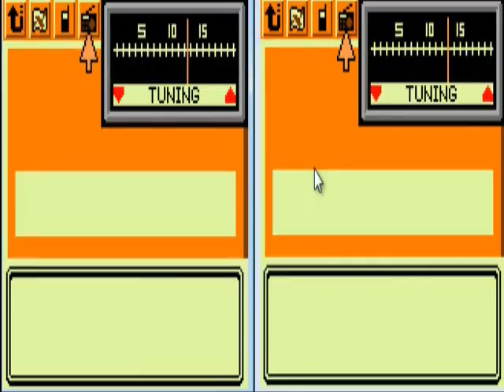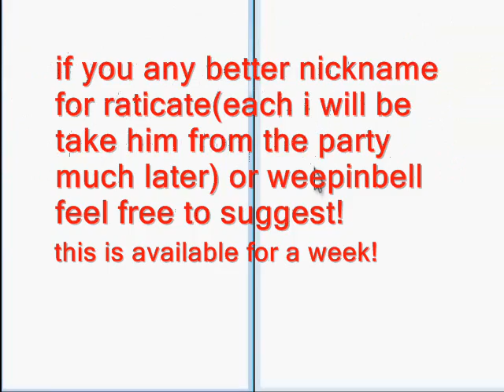Let's Play Pokemon Gold& Silver part 34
the first badge THE GLACIER BADGE